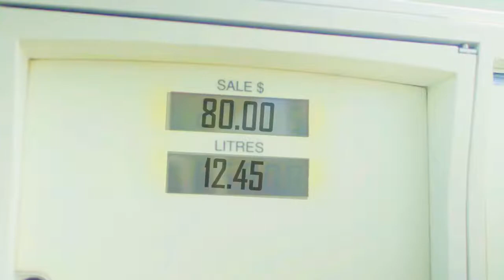SNL EVENING DRAW 11TH JULY, 2019